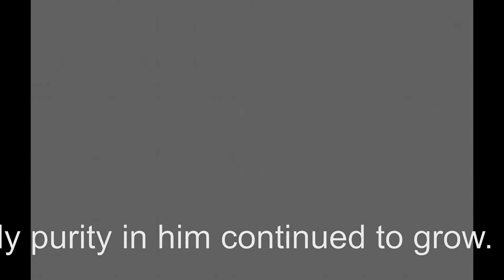AN LDS THOUGHT ON HOW TO STOP ADDICTION BEFORE IT STARTS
AN LDS THOUGHT ON HOW TO STOP ADDICTION BEFORE IT STARTS by Reid Baer

A salacious crow flew into
a susceptible soul who entertained
it too long and finally
refused to let it go suffering
the intrinsic horrors below

Yet a better man I know drove
out that nasty fowl long before
it could make itself at home so
subsequently Godly purity
in him continued to grow